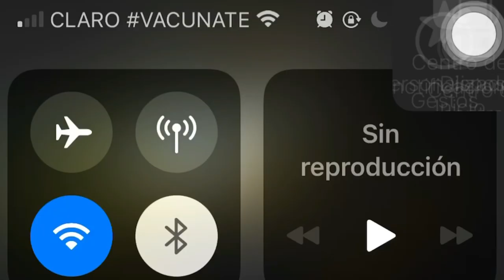Tremendo Lioo Entres /Amelia Alcántara y Ronny Jimenez 🙄😱